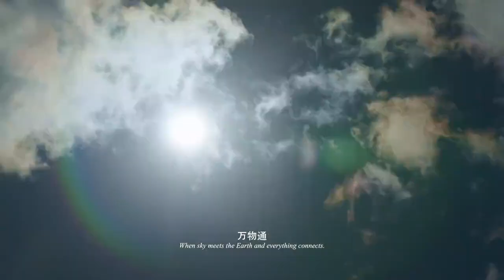China Communications Construction Company Limited, Service provider of ultra-large infrastructure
China Communications Construction Company Limited ("CCCC" or the "Company") is a leading global comprehensive service provider of ultra-large infrastructure, mainly engaged in the investment, construction and operation of transportation infrastructure, equipment manufacturing, real estate and urban comprehensive development. It aims to provide customers with investment financing, consulting planning, design and construction, management and operation package solutions and integrated services. CCCC is listed in Hong Kong and Shanghai, and the company's profitability and value-creation capability are in a leading position in the world. In 2021, CCCC ranked 61st in Fortune global 500.

 At present, CCCC is the world's largest port design and construction company, the world's largest highway and bridge design and building company, the world's largest dredging company, the world's largest container crane manufacturing company and the world's largest offshore oil drilling platform design company; it also has the title of China's largest international engineering contracting company and China's largest expressway investors. CCCC has more than 60 wholly-owned or controlled subsidiaries, and it is a hundred-year-old company pioneering in many industries in China. It has top state-owned enterprises which have grown and expanded with China. It has modern enterprises which emerge in the tide of reform and opening-up, rising stars to promote the restructuring of the company, and advanced enterprises at home and abroad from mergers and acquisitions.
 CCCC has been engaged in related business for more than 100 years, and provide products and services in more than 150 countries. Through the continuous efforts of several generations, CCCC has built a large number of transportation infrastructures on behalf of the highest level of the times; aiming to provide customers with mature and complete services, CCCC has formed a global leading technical system and a service culture of "put satisfaction into your heart". With the vision of "making the world more smooth, making the city more livable, making the life more colorful", the company will adhere to its mission of "consolidating the foundation, cultivating the way, carrying out the party's mission", keep the enterprise spirit of "blending with the world and building without borders", respect these talented people who can create value, regardless of their backgrounds, and take effort to build a world-class enterprise with global competitiveness in technology, management and quality and become a respectable company "making the investors and operators reassured and the customers satisfied, the relevant stakeholders trust us, the employees happy, and CCCC a widely acclaimed company".